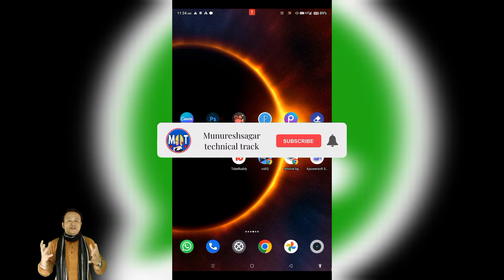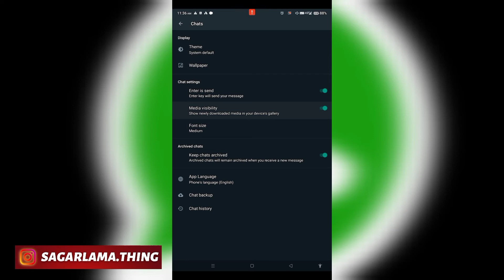how to set whatsapp black theme | whatsapp me dark mode apply kaise karen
Topic covered
how to set whatsapp black theme
whatsapp me dark mode apply kaise karen
how to set whatsapp dark mode
whatsapp dark theme
whatsapp dark mode ios

NEED YOUR SUPPORT BOLLY BOY